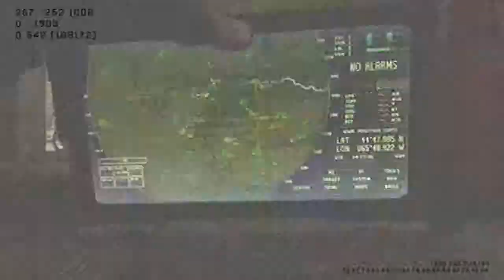mikey69xD 2v2 TDM On Mw3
this is my friends 2v2 match pls like and sub